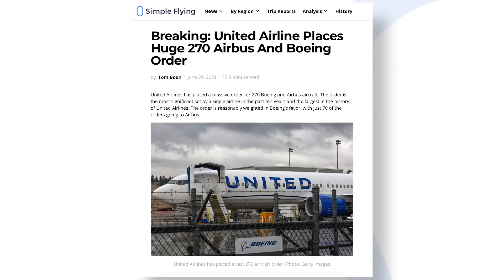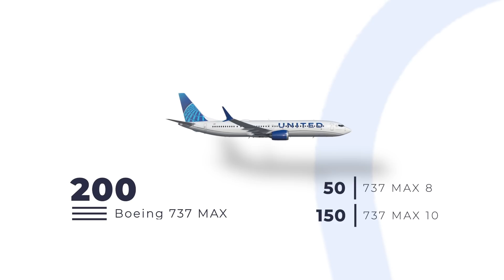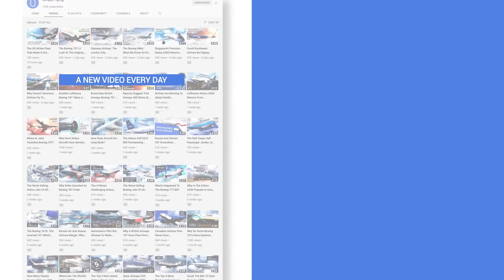Wow! United Airline Places Huge 270 Airbus And Boeing Order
On Tuesday, United Airlines placed a massive order for 270 Boeing and Airbus aircraft. The order is the most significant set by a single airline in the past ten years and the largest in the history of United Airlines. The order is reasonably weighted in Boeing’s favor, with just 70 of the orders going to Airbus.